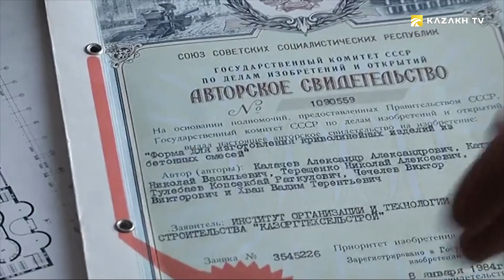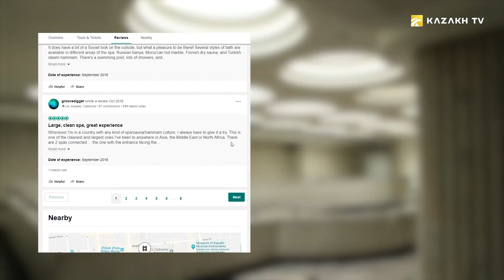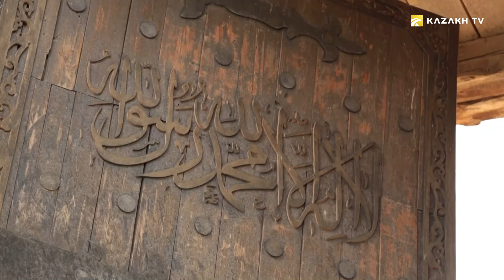Где находится Город кочевников, который снимают в исторических блокбастерах?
Архитектура Казахстана №8

Степень киногеничности южной столицы Казахстана не подвергается сомнению уже восемьдесят лет. Именно столько времени прошло с момента эвакуации в Алма-Ату всей отрасли «важнейшего из искусств». Следовательно, лучшие советские фильмы военного периода своих успехом отчасти обязаны атмосфере и антуражу этого города. А казахстанский кинематограф в свою очередь начинался, наследуя концентрированный опыт понаехавших киноделов.

Даже главная тогда пешеходная аллея, ныне Кабанбай батыра - средоточие интеллектуальной элиты, по завезенному представлению о прекрасном называлась Бродвеем. На перекрёстке Брода и Тулебаева свою историю обрывает Моро, протагонист культовой и без преувеличения легендарной «Иглы».